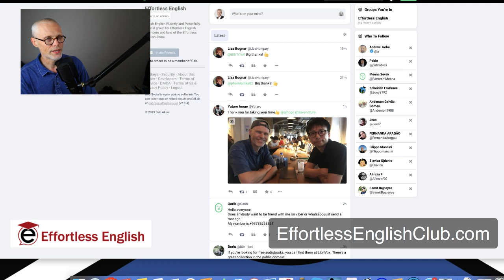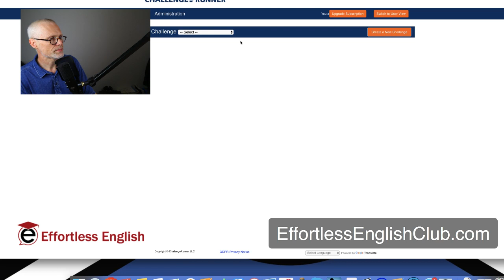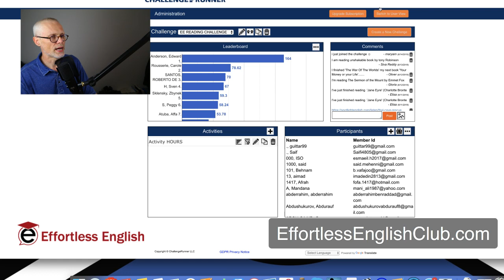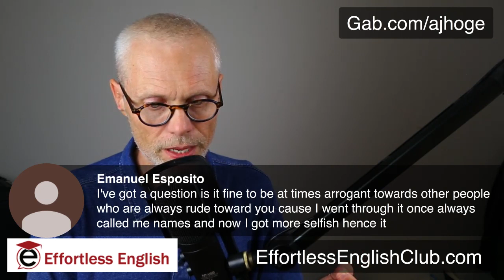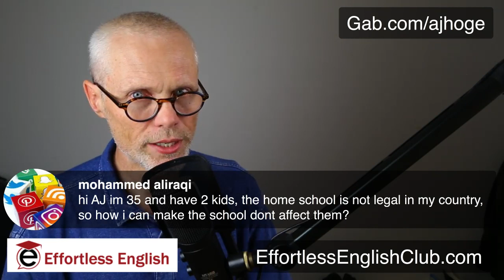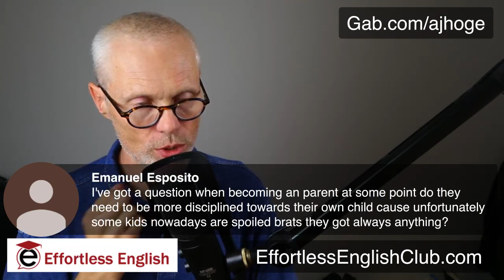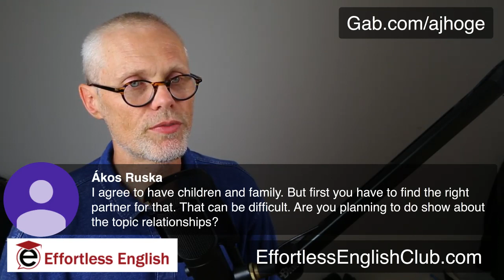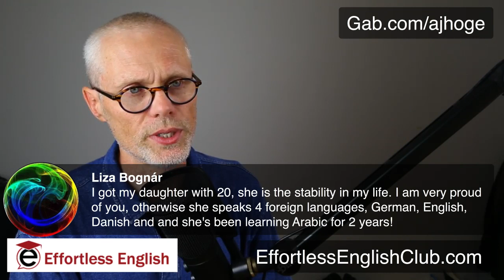Family First!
An important defense against Brave New World.